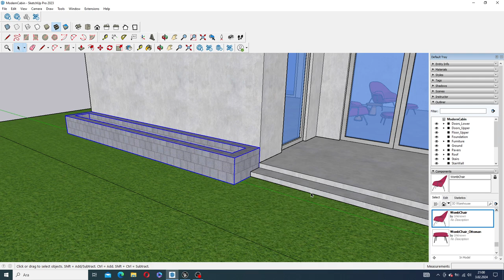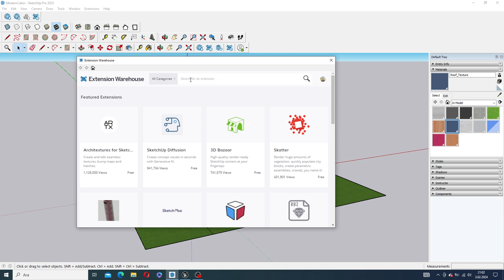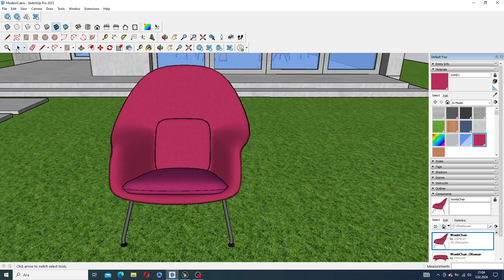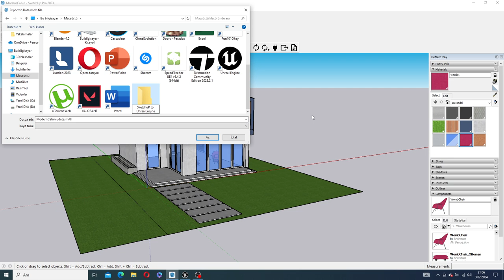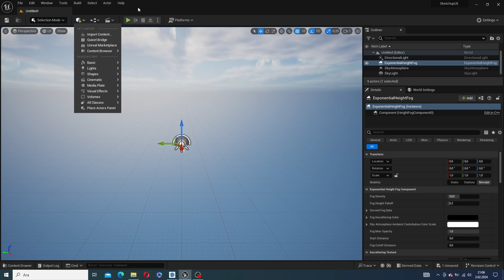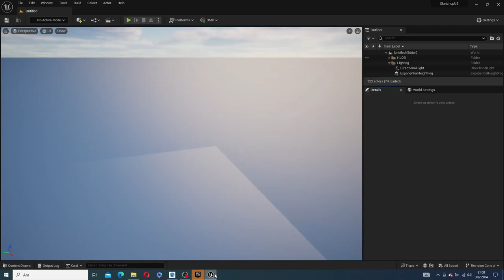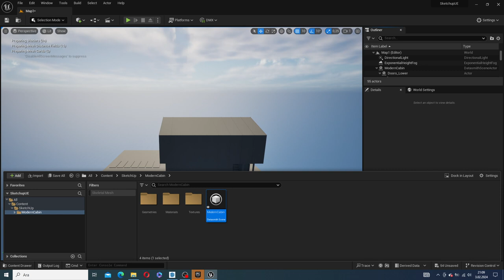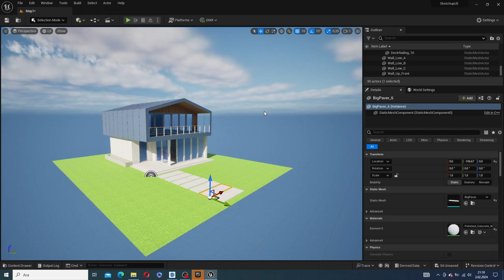SketchUp to Unreal Engine 5 - Unreal Engine Transfer from SketchUp with Datasmith and UV Mapping